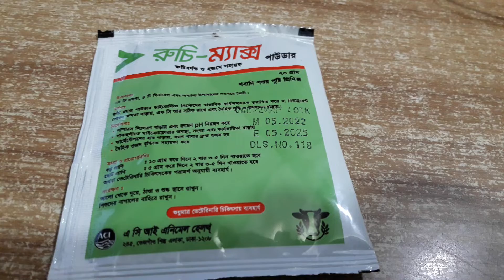রুচি ম্যাক্স পাউডার,এসিআই ভেটেনারি বিভাগ,কৃষি পণ্যের তথ্য কৃষকের কৃষি দিবানিশিকৃষি খামার#কৃষি কথা